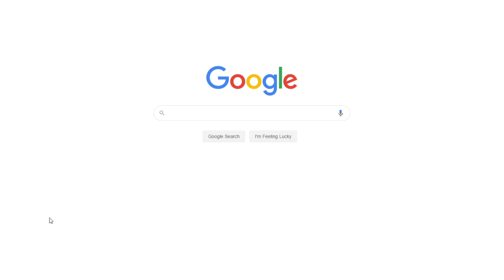"Salaam Bombay!" (1988) by Mira Nair | Free Essay Movie Review Example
📝 "Salaam Bombay!" movie presents a dire and pessimistic story of a young boy and his experiences in a big city of Bombay where he struggles to survive and make money. The scenarios and stories depicted by Mira Nair in the film are not the unique characteristics of Indian culture and cities but are present all around the world.

📑 Paper type: Essay Movie Review
📖 Pages: 4
🔠 Words: 1121
📚 Subjects: Art, Film Studies
⚙️ Language: 🇺🇸 English

🔎 Works Cited:
Canby, Vincent. “Film Festival; In a City Where Life Is Just Barely Possible.” The New York Times. 1988. Web.
Dayal, Samir. “The Subaltern Does Not Speak: Mira Nair's Salaam Bombay! as a Postcolonial Text.” Genders, no. 14, 1992, pp. 16-32.
Epstein, Irving. “Street Children in Film.” IWU, n.d. Web.
Nair, Mira, director. Salaam Bombay! Cinecom Pictures, 1988.
Van Lill, Hilda. Exploring Issues of Identity and Belonging in the Films of Mira Nair: Salaam Bombay!, Mississippi Masala and Monsoon Wedding. Thesis. University of Stellenbosch. SUN, 2010.